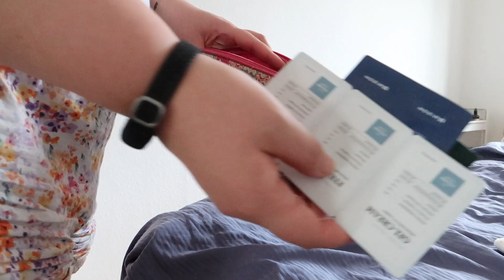Weekend getaway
We spent a relaxing weekend at our friend`s house in the countryside and it was perfect! The sun was out and we had so much fun :)
We went to a sightseeing sot in the area called Dodekalitten, which is still in progress. They started building them in 2010 and is expected to be finished in 2025. You can read more about the sculptures